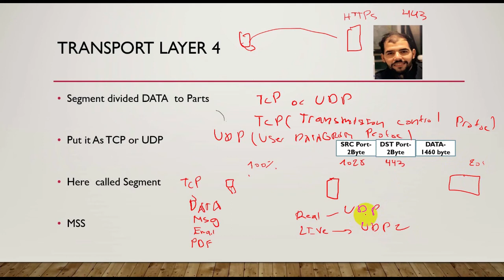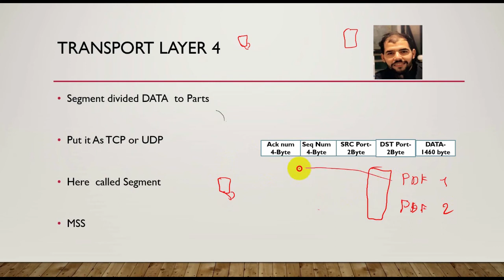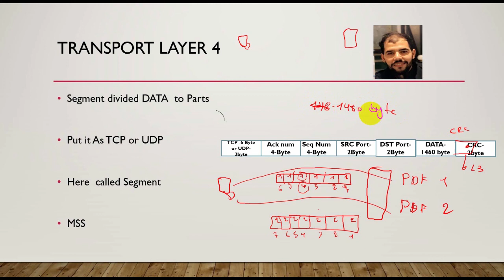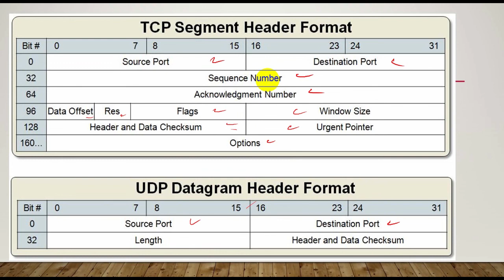14-CCNA 200-301 OSI Layer 4 Arabic version